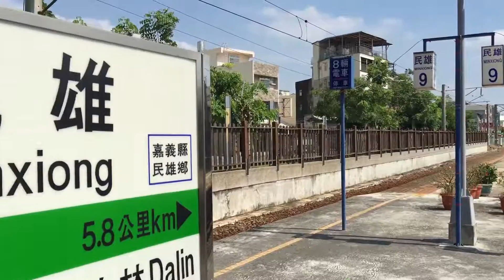2016/08/04:2332次區間車民雄出站